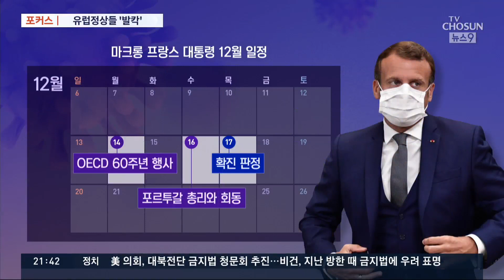프랑스 마크롱 확진에 유럽 정상들 '발칵' [포커스]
마크롱 프랑스 대통령이 코로나에 확진됐다는 소식 어제 전해드렸는데요. 여파가 유럽 전체로 번졌습니다. 프랑스 사람 특유의 스스럼없는 스킨십이 문제가 됐습니다. 마크롱과 악수를 하거나 신체 접촉을 한 유럽 정상들이 일제히 격리에 들어갔습니다.